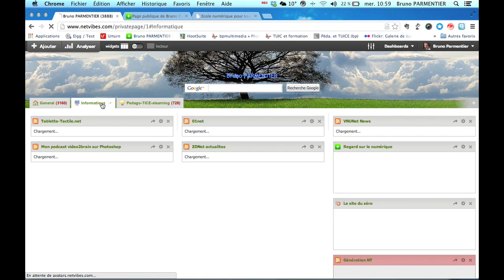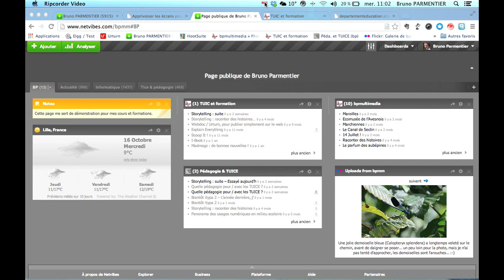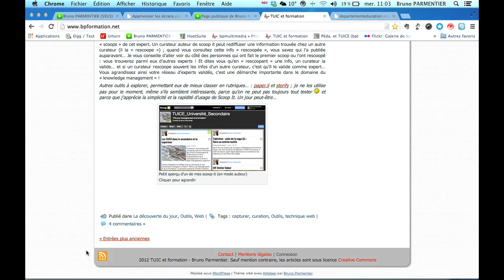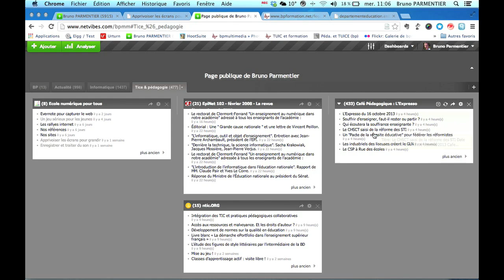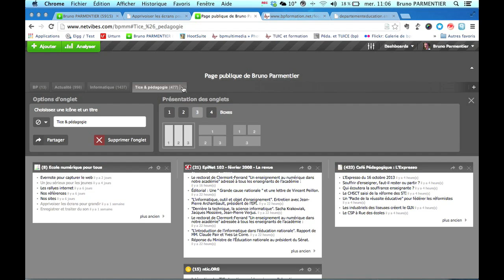Veiller sur le web avec Netvibes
Utiliser l'agrégateur de flux RSS Netvibes pour suivre l'actualité de sites web de son choix.